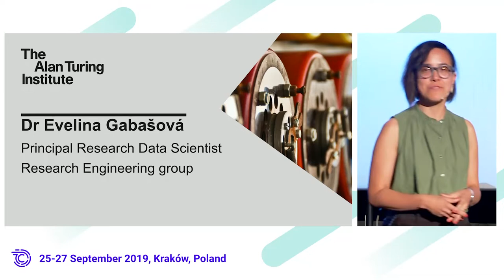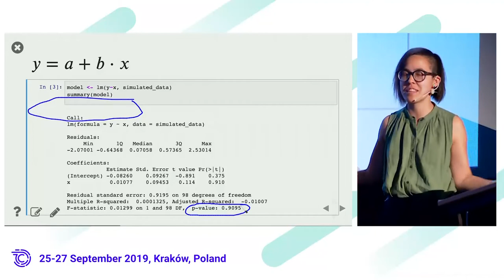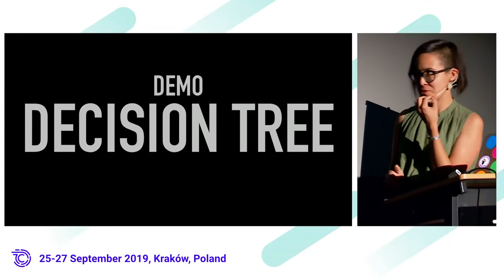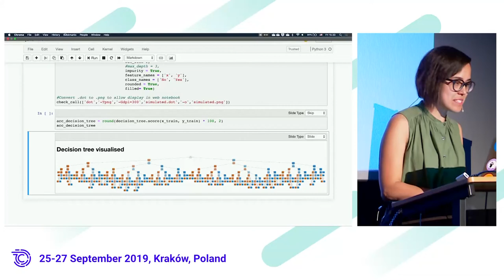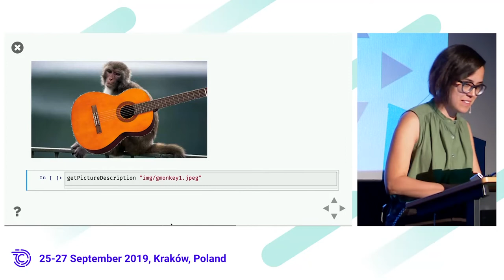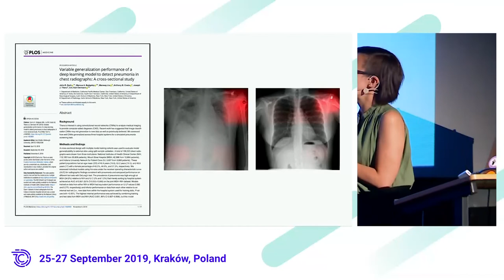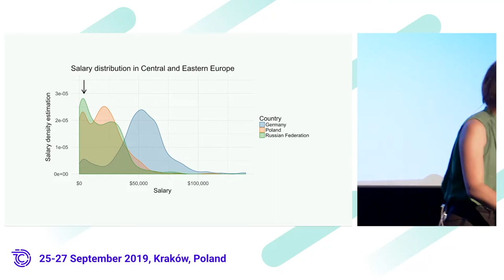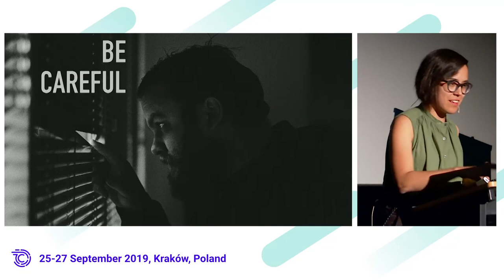Evelina Gabasova - Breaking Black-Box AI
Machine learning and artificial intelligence are becoming wide-spread and productionalized - you no longer need a mathematics PhD and months of software development time to implement and use a machine learning algorithm. You can just call an API and you get the answer! You can treat them completely as black boxes and use them directly in your applications! But beware - all the algorithms have some cases when they fail to deliver what you're expecting. This talk is packed with live demos that show failure cases of popular algorithms, from linear regression to cutting-edge deep learning. I will look at practical examples, use standard algorithms as black boxes and observe when they fail and why. You will learn that although you can treat the algorithms as black boxes, they can fail silently and what to do about it.